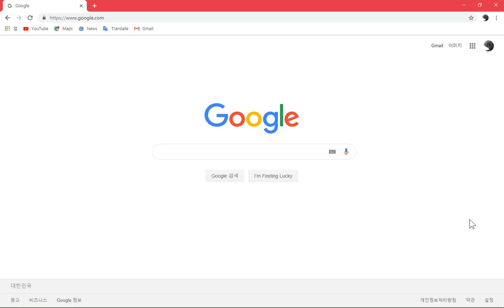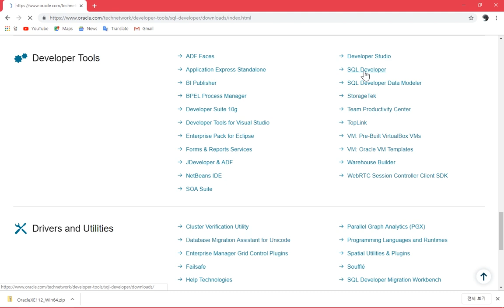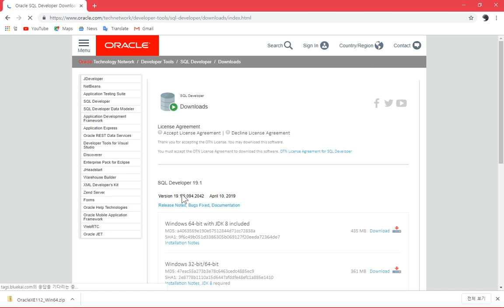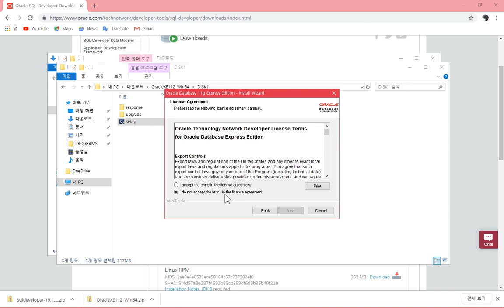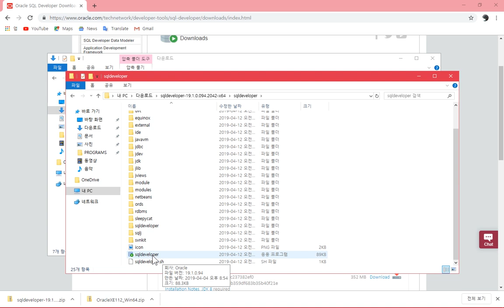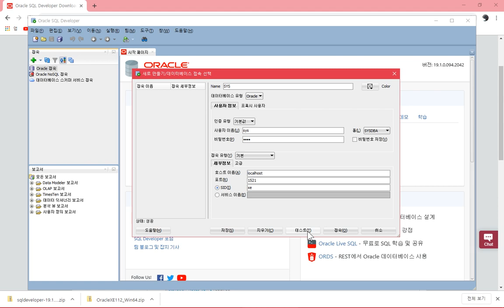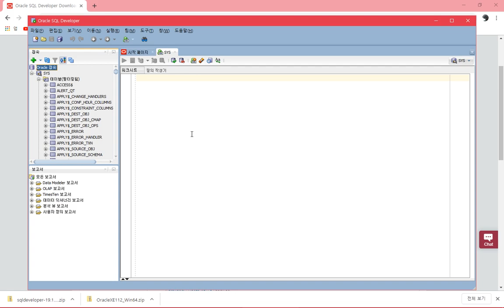(ENG SUB) 왕초보용 데이터 실습 환경 셋팅, 무작정 따라하기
이번 영상은 SQL 실습에 필요한 오라클 환경 셋팅 영상입니다.

천천히 따라해보시고 질문 사항은 댓글에 남겨주세요~

설치를 마치신 분들은 아래 영상을 뒤이어 보시면 도움이 될거예요!

■ 계정 생성 및 권한 부여, 테이블 생성 실습 동영상

■ 테이블 생성 및 테스트 데이터 insert 쿼리 파일 링크